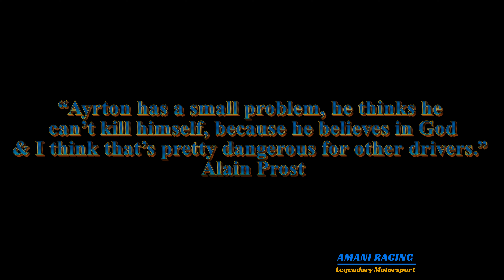AYRTON SENNA THE RIVAL AND MCLAREN YEARS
Chapter 13 from the film AYRTON SENNA THE FATAL WEEKEND.

Ayrton Senna v Alain Prost: F1's greatest rivals.

In a golden era of F1, these two pushed each other to incredible heights.

The rivalry between Ayrton Senna and Alain Prost remains one of the most riveting and intense in the history of F1.

These two giants of the sport engaged in a battle of talent and will that encompassed personal ambition, contrasting racing styles, and profound cultural differences, creating an enduring narrative that defined an era of the championship.

A New Ayrton Senna film by AMANI RACING LEGENDARY MOTORSPORT  Sheds a new light on what really happened that Fatal Weekend 30 year's ago when we lost the Greatest Racing Driver of all time

I Belive this film is one of the most emotional Heart Touching film's on Ayrton Senna and the events of imola 1994 and  In some respects better than the SENNA FILM of 2010.

This film is based on the Book Fatal Weekened by author Tom Rubython .
Fatal Weekend is the complete story of the events of the weekend of 30th April to 1st May 1994 and the few days before and after. It is the story of the last days of Ayrton Senna and Roland Ratzenberger who died within 24hrs of each other.

We will  put forward all theory's and let the viewer decide what really happened.

For Ayrton Senna , all his fans  & admires all over the world.

Narration is by James Cagginelli.

Chapters :
 1. Dangerous Liaison in Bologna
2. Barrichello Avoids Death
3. Ratzenberger Dies
4. Rendezvous with Immortality
5. Lap Seven The end of the Road
6. Senna Goes Back to Brazil
7. The Dodgy Benetton
8. The Steering Broke
9. The Legacy
10. The Greatest Lap
11. The King of Monaco
12. The Lotus Years
13. The Rival  The Mclaren Years.

COPY RIGHT PROTECTED CONTENT.
G AMANI
AMANI RACING  LEGENDARY MOTORSPORT.